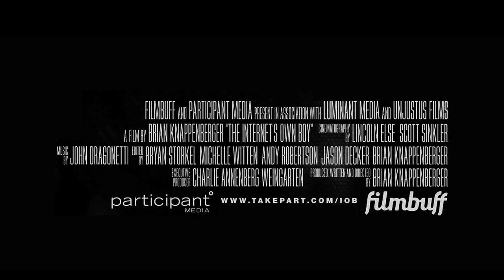The Internet's Own Boy - Skylight Studios - Discussion with Brian Knappenberger and Xeni Jardin